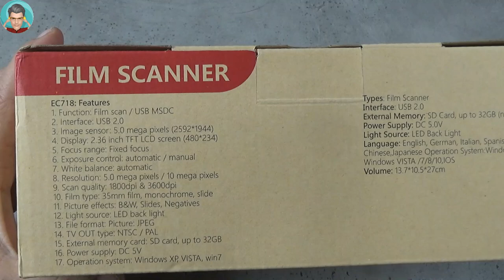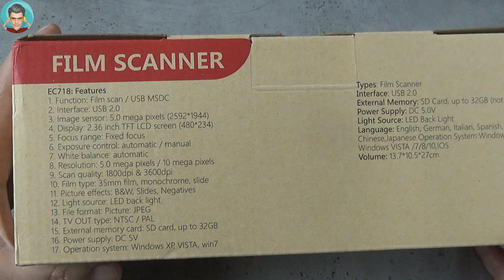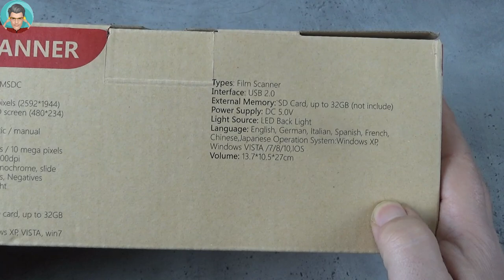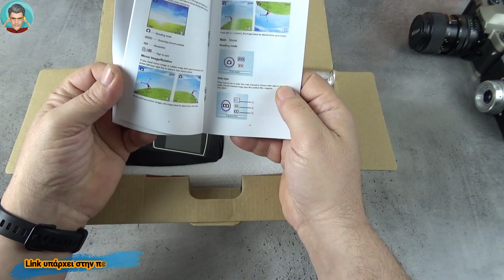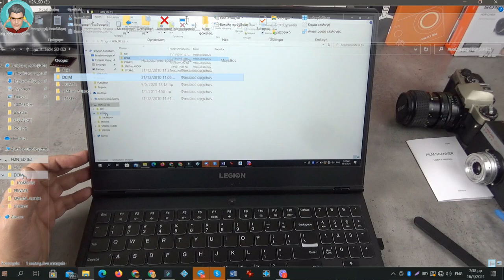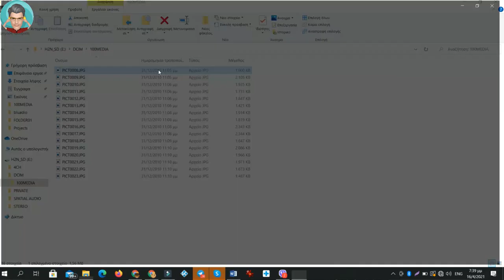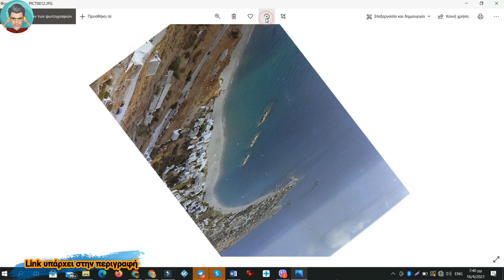Έφερα Μια Μηχανή Του Χρόνου Από Την Κίνα....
Ναι το ξέρω ο τίτλος ακούγετε ψιλό Clickbait.. Αλλά αν το καλοσκεφτείς μεταφορικά είναι το ίδιο πράγμα... χαχαχαχαχαχα... πόσα χρόνια μπορεί να σε γυρίσει πίσω πες μου!!!

Για όσους δεν κατάλαβαν σήμερα θα δούμε Μια Μηχανή Του Χρόνου Από Την Κίνα που δεν είναι τίποτα άλλο από ένα Scaner αρνητικών από φωτογραφικές μηχανές 35mm και είμαι πραγματικά σίγουρος, γιατί το βίωσα, ότι μπορεί να σε γυρίσει πολλά χρόνια πίσω και για μας τους προγενέστερούς... πραγματικά αξίζει!!!
Δεν θα σας κουράσω άλλο... ας δούμε το Video

Για όποιον θέλει να το τσεκάρει...
Protable Negative Film Scanner 35mm 135mm Slide Film Converter Photo Digital Image Viewer with 2.4" LCD Build-in Editing Software σε τιμή;;; 55€ από το Banggood με κουπόνι BGab68dd. και με ασφαλή χωρίς τελωνείο μέθοδο αποστολής Banggood Express.

Για την στήριξη του καναλιού.

Ευχαριστώ
Unpackman